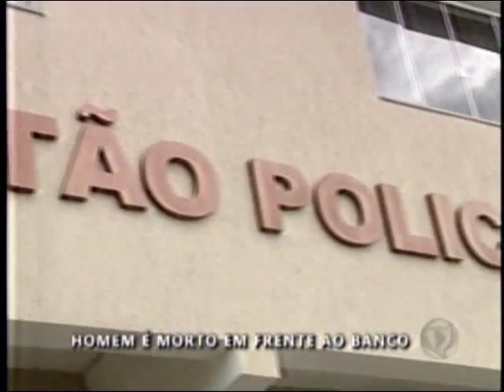Homem é morto por bandidos após assalto a banco em Sorocaba